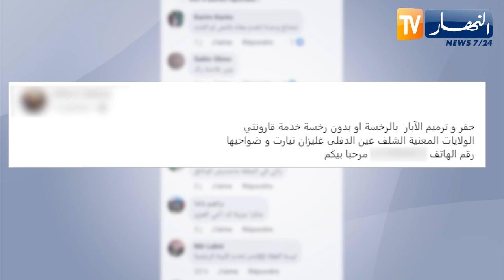فلاحة: الحفر العشوائي للآبار.. نهب وإنتهاك لمخزون المياه !